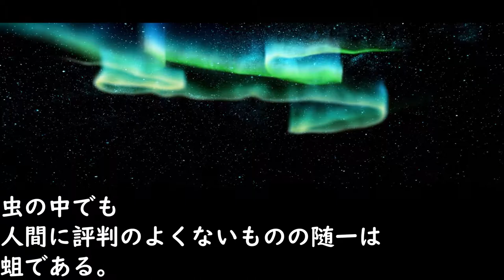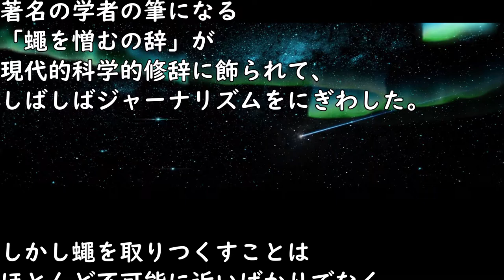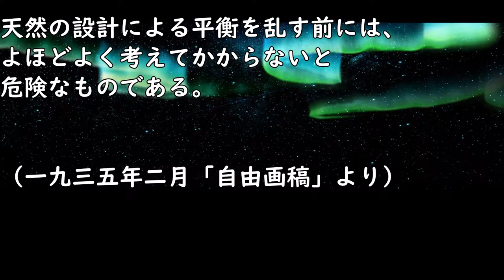【名作朗読・字幕付】蛆の効用 寺田寅彦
"天然の設計による平衡を乱す前には、
 よほどよく考えてかからないと
 危険なものである"
(『蛆の効用』より抜粋)

(テキスト by 青空文庫さん)

この論文(寄稿)を読んだとき、
「不妊虫放飼」という言葉が
頭をよぎりました。
ずっと前に
ネットニュースで知った言葉です。

沖縄のウリミバエが大量発生して
多大な被害を被っているらしく
そのため、
このウリミバエ根絶を目指して
使用された駆除方法がこれです。

これは、
人工的に不妊化した害虫(オス)を
大量に放すことで、
害虫の繁殖を妨ぐというやり方です。

(Wikipediaより)

食物連鎖としてだけでなく
この地球に生きる者の運命として
すべてのものは
細胞同士のように繋がり巡って
生きています。

ウリミバエ駆除に関しても
危険なもの、であったかもしれません。

概要欄までお読みくださり

いいねやコメント、
最高の励みになっています。
いつもほんとにありがとう！

■名作文学再生リスト

■自作小説の再生リスト

■自作の長編小説はnoteで見れます。

🎼【BGM】
"explore" by steezy prime

素敵で寛容な音楽をありがとうございます。

■作者(兼朗読者)：若津仰音(wakatsu aoi)のSNS

reading aloud
japanese literature
for sleep
background music
the sounds of japanese
female voice
the voice has no gender
with the Japanese subtitles
short story
torahiko terada